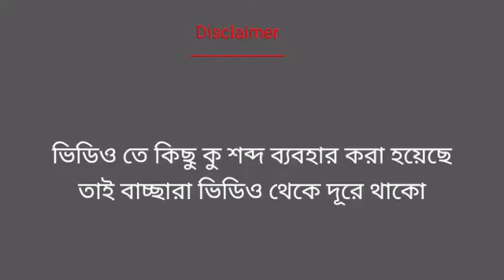জনি বাবা আশ্চর্য শক্তি পাটন নিউ ফানি কেলেঙ্কারি ভিডিও free fire funny comedy video most funny viral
holi dj cartoon | bangla cartoon

Video language

This channel also makes extremely funny cartoon video's in Bengali language

This video is related to a freefire funny video in bengali, As much as possible I try to make this topic more and more funniest, so viewers if you like and enjoy this video please share and subscribe to my YouTube channel for more funny videos.

Animation, editing, Script & Concept - suvankar garai voice over- suvankar garai

holi song

holi cartoon

holi dj

holi kelankari

holi funny cartoon

রংবাজদের হোলি

হোলি কেলেঙ্কারি

Х

Video language

holi song

holi cartoon

holi dj

holi kelankari

holi funny cartoon

রংবাজদের হোলি

হোলি কেলেঙ্কারি

Х